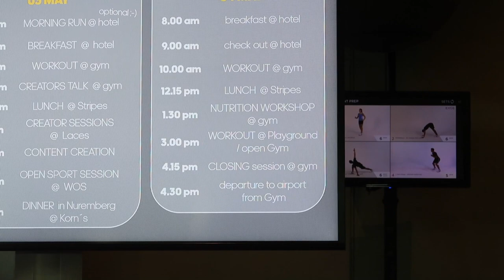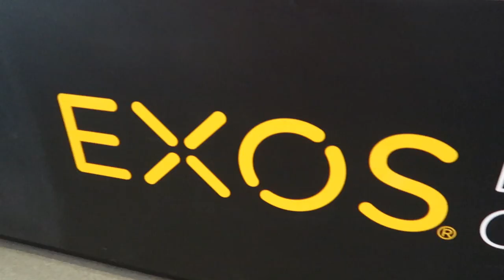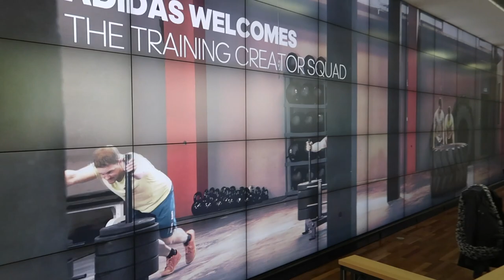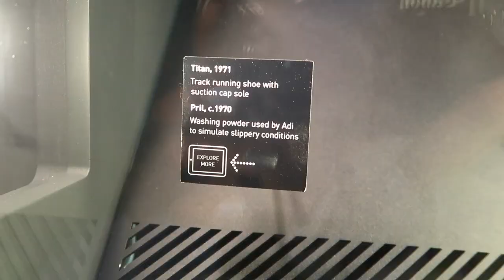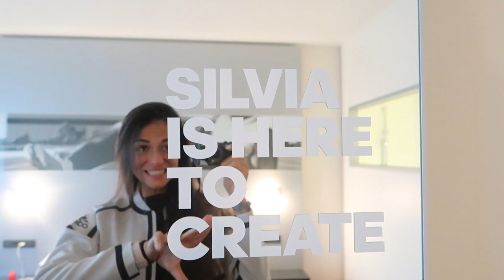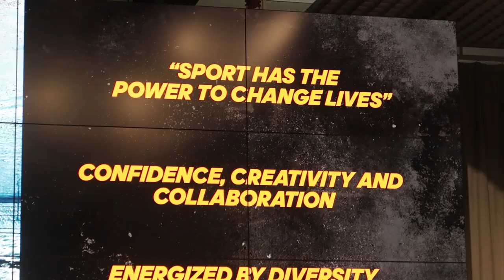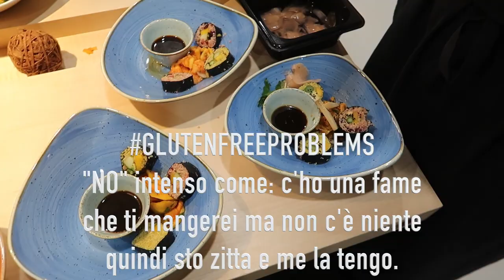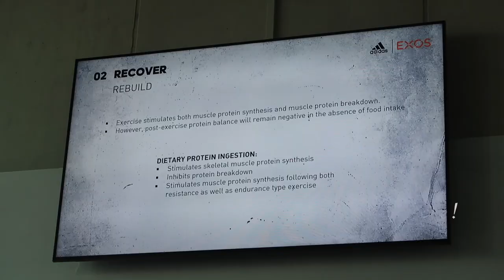ADIDAS CREATOR SQUAD: Non mi divertivo così da anni! || Day 1&2 Vlog #70